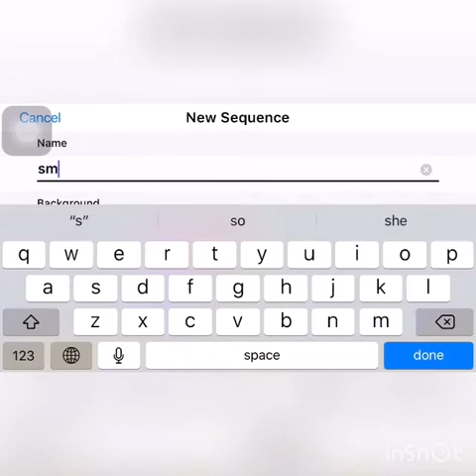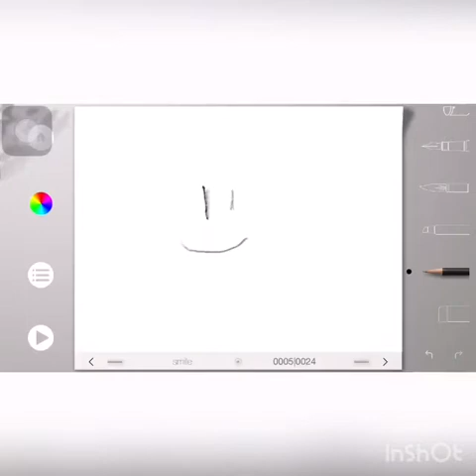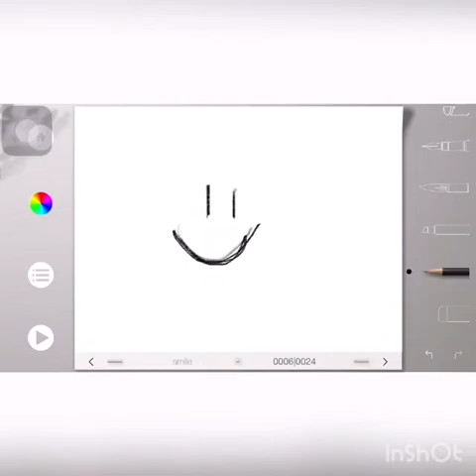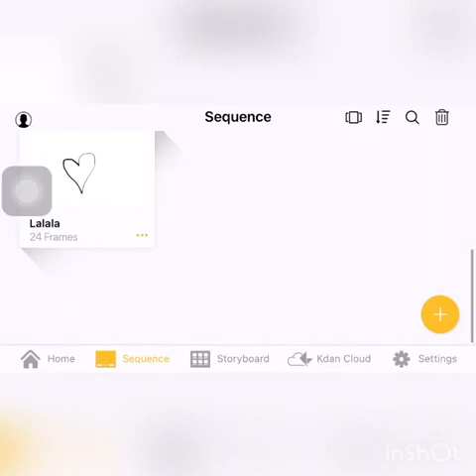Animation Desk Tutorial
I’m using iPhone 6s for this